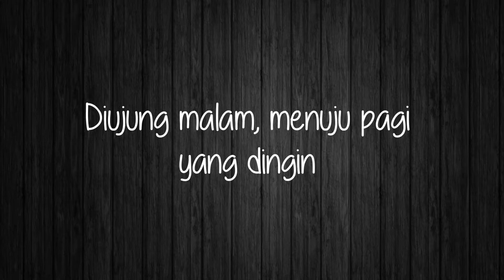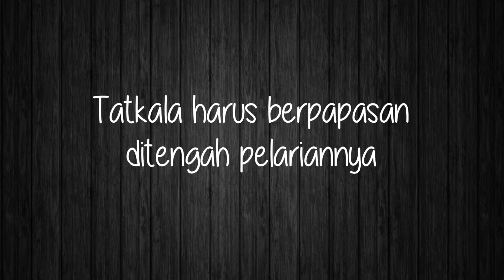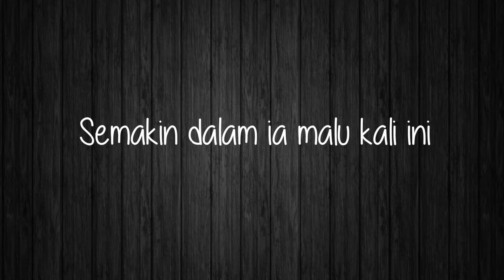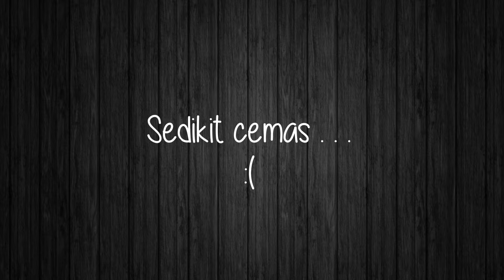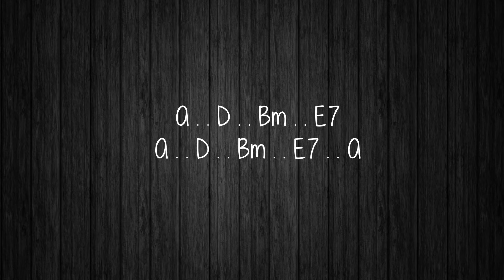Payung Teduh - Untuk Perempuan Yang Sedang Dalam Pelukan (Lirik)